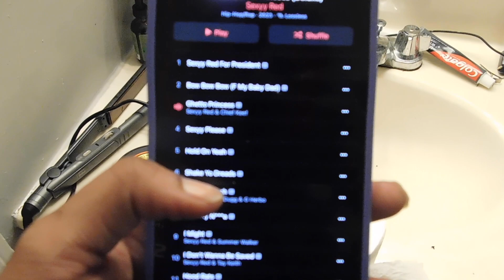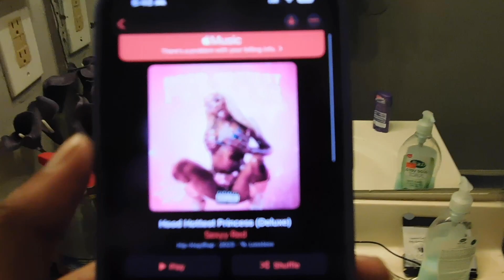VLOGMAS DAY 1 | A DAY IN MY LIFE